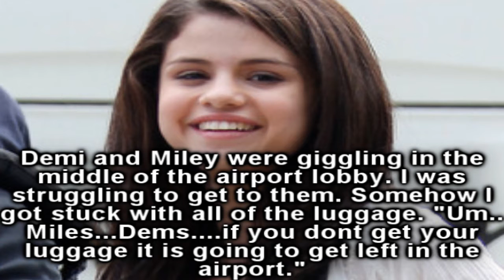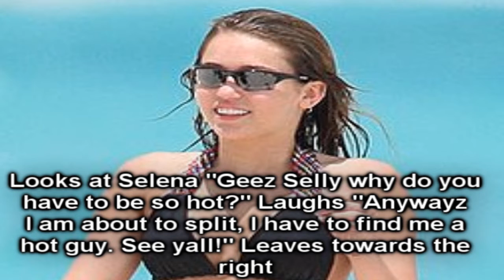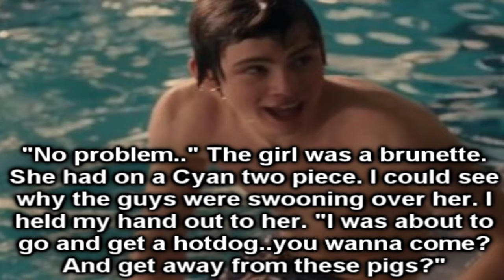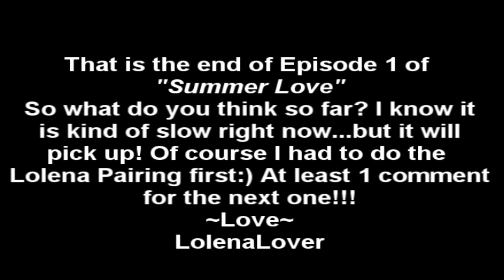Summer Love://A Lolena/Miam/Nemi Story://Episode 1 *NEW SERIES*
I hoped you enjoyed it! Just remember to comment!